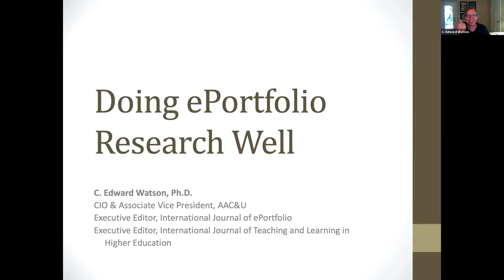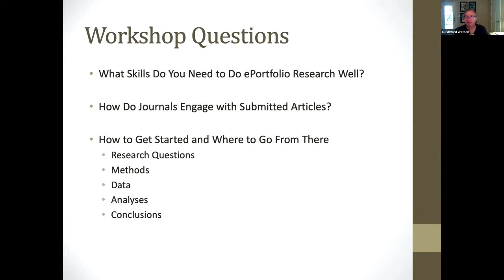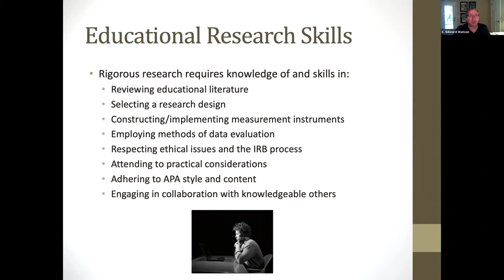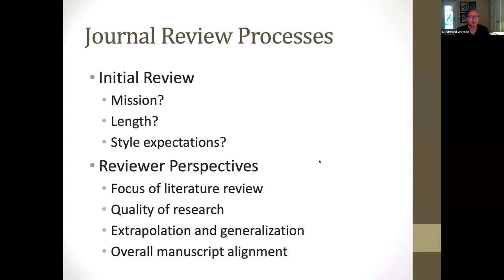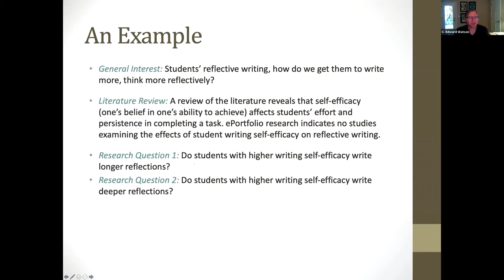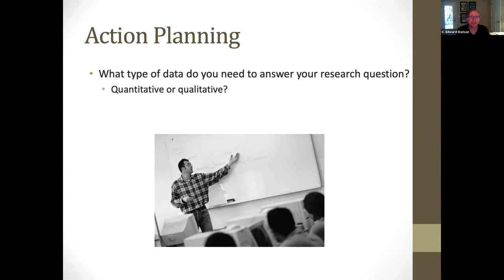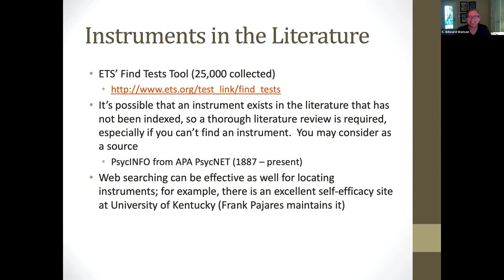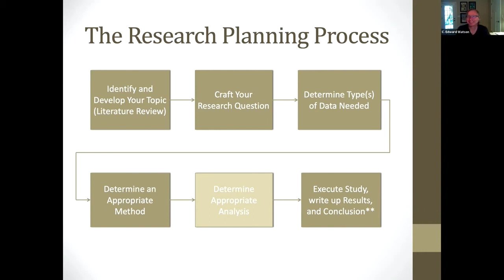Doing ePortfolio Research with Eddie Watson, AAC&U and International Journal of ePortfolio (Week 3)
In this session, participants explore key considerations for conducting and publishing research on ePortfolio with Eddie Watson from AAC&U and IJeP